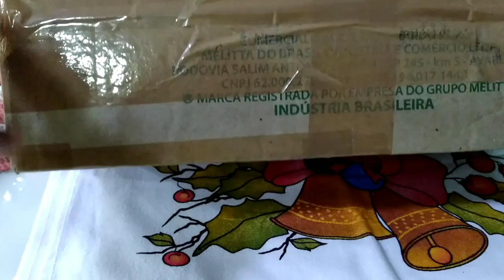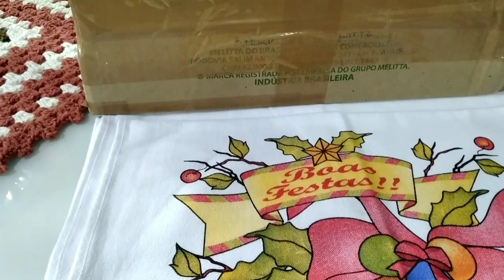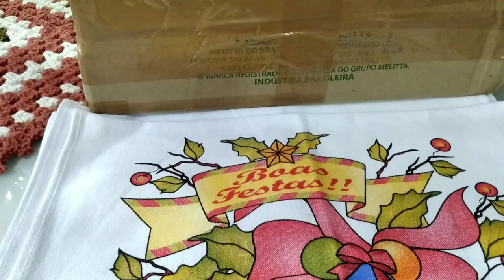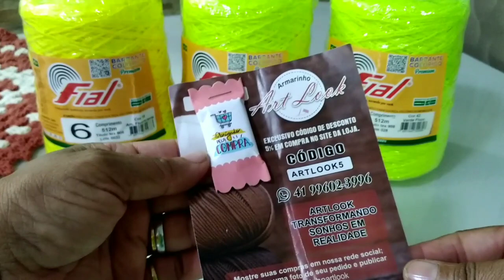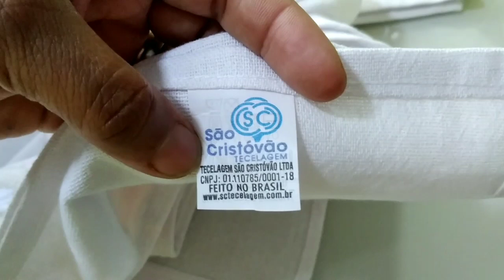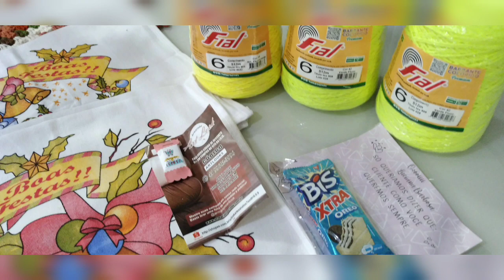Fios neons! Estou apaixonada! Falei marca, valor e onde comprei. Estampas novas!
Olá amores!
Consegui comprar fios neons!
Eu amei as cores!
Falei quanto paguei e onde comprei.
Comprei tbm panos de prato com estampas natalinas novas!